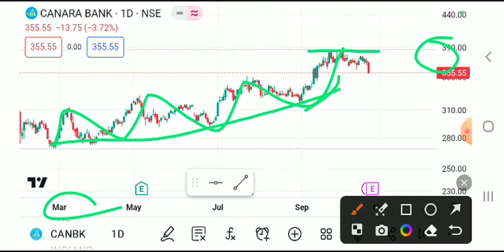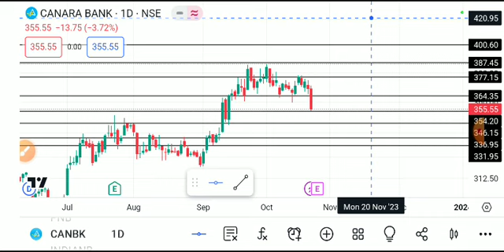CANARA BANK SHARE LATEST NEWS TODAY,CANARA BANK SHARE ANALYSIS,CANARA BANK SHARE TARGETS